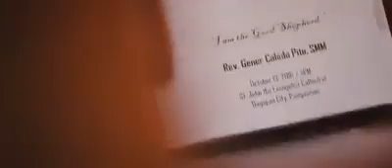Presbyteral Ordination of Rev. Fr. Gener Pito, SMM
Presbyteral Ordination of Rev. Fr. Gener Pito, SMM, Immaculate Conception Parish, Sablan   10-13-16